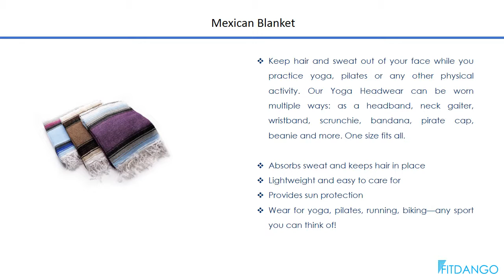Mexican Blanket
Shop Mexican Blanket at FitDango Health & Fitness Online Store.